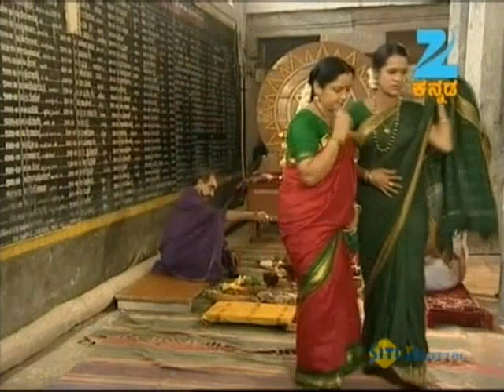ದೇವಿ - Devi | Kannada Devotional TV Serial | Full Ep - 161 - Zee ಕನ್ನಡ